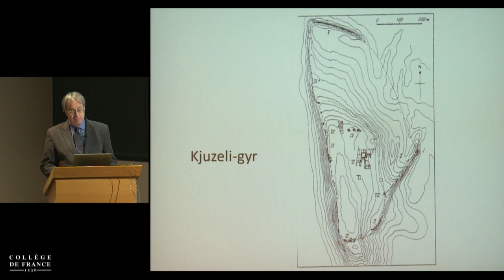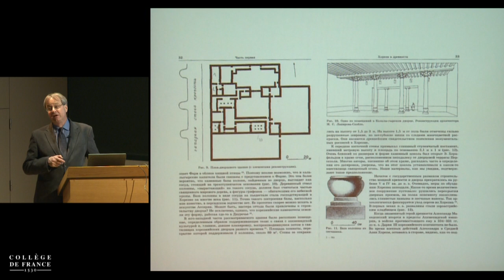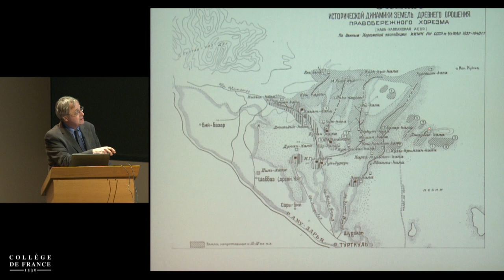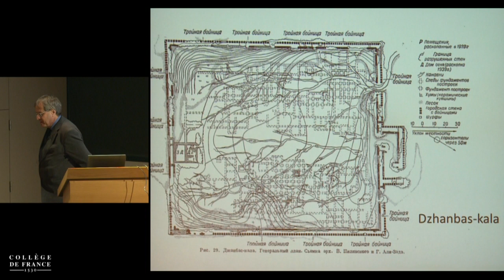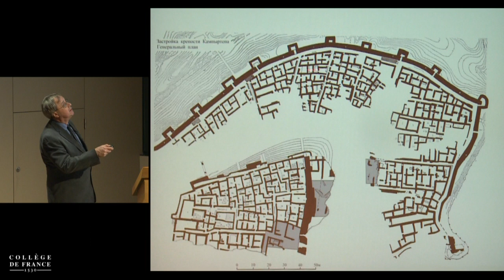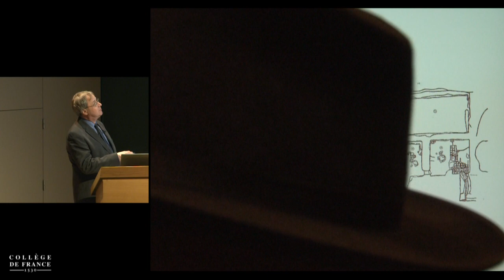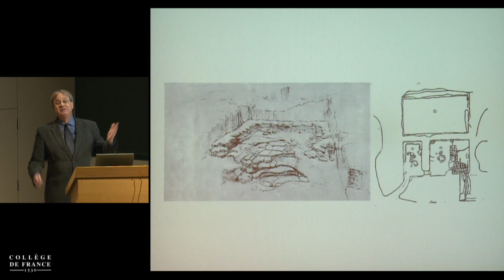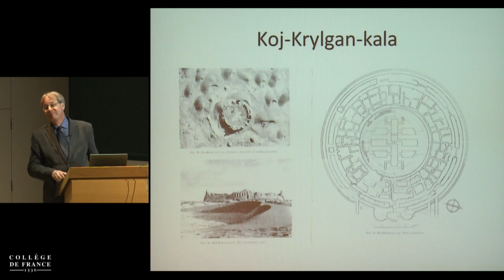Le fait urbain dans l'Asie centrale pré-islamique... (suite) (4) - Frantz Grenet (2014-2015)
Enseignement 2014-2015 : Le fait urbain dans l'Asie centrale pré-islamique : approche diachronique, approche synchronique (suite)
Cours du jeudi 19 mars 2015 : Le fait urbain dans l'Asie centrale pré-islamique : approche diachronique, approche synchronique (suite)